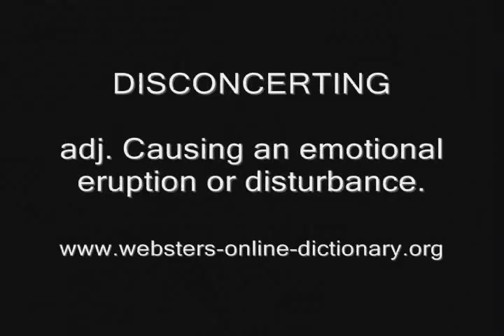DISCONCERTING Baby race in New Jersey 1945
Word of the day = DISCONCERTING

English synonyms: Upsetting, disquieting, alarming, baffling, disturbing, embarrassing, worrying, disconcertingly, disrupting, inciting.

Non-English synonyms: aztoragarri, boiragh, deconcertant, desconcertando, desconcertant, ennuyeuse, fastidiosu, làm hỏng, mama qunqachi, niepokojący, nyugtalanító, peinlich, spiacevole, telaşlı, uznemirenje, whakaparau, znepokojující, бентежить, смущаващ, смущать смущающий, מַדְאִיג, نَغَّصَ, まごつかせる, 불안하게 하는, 令人惊惶的, 令人驚惶的, abousâ, bouleversant, caboulè, chamberter, dèbrauler, défoutant, dérégi, déringer, desconcertante, destorbar, destourbâ, détorber, detracanner, devirmek, dezorganizuję, entristecer, felborítás, gêner, getën, gonfle, hämmentää, haspouiller, mapinduzi, mengacau, niarguer, opstuiken, oroande, potresan, puge, purturba, rinverscià, sabijanje, sconvolgente, tabare, transtornado, tris, tulbura, udbuling, umwerfend, verser, xâtia, xhina, zvalit, που προκαλεί αναστάτωση, высадка, ПЕРЕКИДАННЯ, זיגרמ, پيرهزى تيم ضعيفتر, تَبَلْبُل, ภลิกคว่ำ, 전도, 鐓, 镦, 騒ぎを起こす, aggasztó, beunruhigend, boiragh, dérangeant, duku duku, foruroligende, huzurunu kaçırmak, inquietante, intranquilizando, kararaoma, levottomuutta herättävä, mencemaskan, neprijatan, niepokojący, onrustbarend, oroande, perturbando, shqetësues, znepokojit, ανησυχ α, беспокойный, неспоко·, обезпокоителен, טקש-יא, مزعج, مضطرب كردن, ซึ่งทำให้ไม่สงบ, 불안하게 하는, 不安, 不安にさせる, 使人煩惱的, alarmant, alarmante, alarmént, alarmerend, alarmerende, alarmues, allarmante, allarmanti, benouend, besorgniserregend, criticu, eagalach, fogrymagh, howsalaly, huolestuttaa, kamsa, kezkagarri, khathaza, menggelisahkan, murettekitav, nakakatakot, nanomakaki, ógnvekjandi, oroande, riasztó, tehlikeyi haber vermek, uznemiravajući, zatrważający, znepokojivý, znepokojujuci, ανησυχητικός, обезпокоителен, пельксу, тїгшїїртэй, тревожный, тривога, הקעזא, مايهءهراس, مرعب, ڈراؤنا بیورا ۔ خبر وحشت اثر ۔ ہولناک خبر, भयानक, భయంకరమైన, สัญญาณบอกเหตุเสียงเอะอะโวยวาย, 놀랄 정도의, 令人担忧的, 令人擔憂的, 由由しい, ajaib, aklını karıştırmak, buluhin, chicanage, confundiendo, desconcertante, dingisa, förvirrande, hutues, împiedica, kłopotliwy, li jħawwad, meghiusít, membingungkan, misteriosu, nolata, peamurdmist valmistav, sconcertante, verbijsterend, verwirrend, wanga, záhadný, zmást, που σε σαστίζει, затруднительный, променлив, руйнований, חול תוסיו, حيّر, مغشهش, สิ่งที่ทำให้หยุดยั้ง, 저해하는, 不可解, 莫名其妙, abalahin, aflonyddus, boiragh, bruailleanach, dèbrauler, dérangeant, dérégi, déringer, destorbar, destourbâ, détorber, détrancanner, disturbando, forstyrrende, galagoply, gêner, getën, gùrbààtaccee, häiritä, haspouiller, incomodando, karıştırmak, larri, li jiddisturba, mengacau, molestando, nanomakaki, ngatërrues, nyugtalanító, ometanje, przeszkadzać, purturba, qunqachi, rušivý, sdiranggià, störande, storend, störend, sumbua, thikazisa, tulbura, uznemiravanje, xâtia, ταραγμένοσ, волнующий, обезпокоителен, турбований, տագնապալի, עירפמ, مضايق, ناراحت شده, ซึ่งมีอาการโรคประสาทหรือโรคจิต, 불안하게 하는, 不穏な, 烦扰的, 煩擾的, ae kamoriau, annuiosu, avergonzando, chiasse, duru, embaraçando, embarrassant, estää, forfjamsende, genant, imbarazzando, imbarazzanti, jenant, kimbatuslik, kínos, kłopotliwy, lotsabidezko, mapahiya, membingungkan, neērts, neprijatan, odaule, peinable, peinlich, penable, pénipe, pijnlijk, pinligt

Location: New Jersey, Nova Jersey, Нью-Джерси, Нью-Джерсі, Ню Джърси, ניו ג'רסי, ნიუ-ჯერსი, ニュージャージー, 미국 동부의 주, 新泽西, 新澤西州